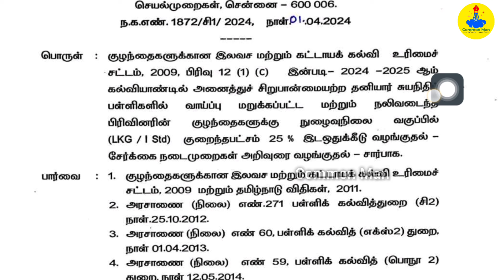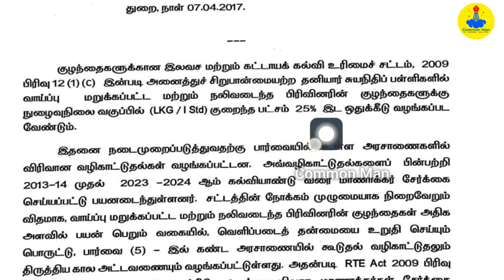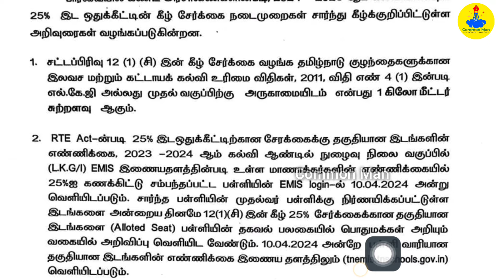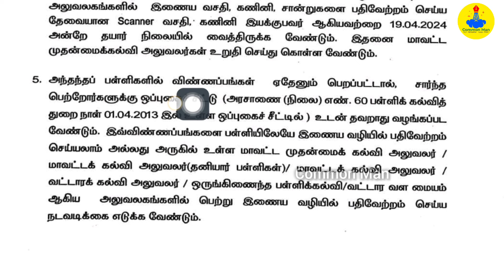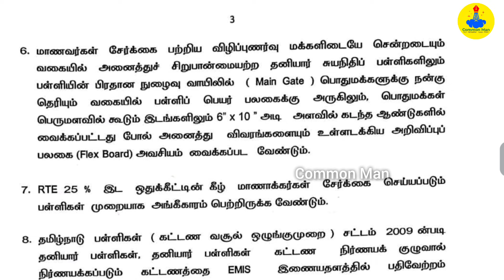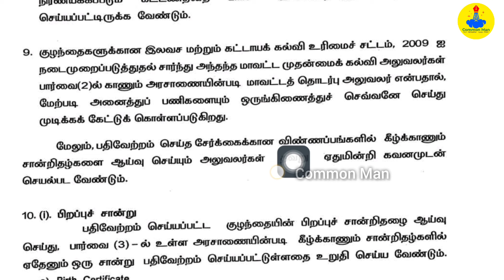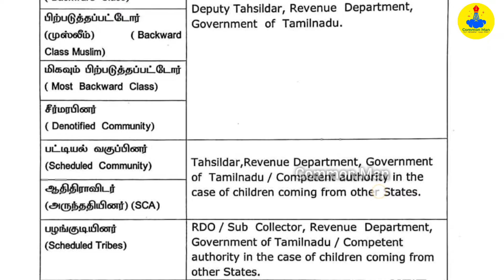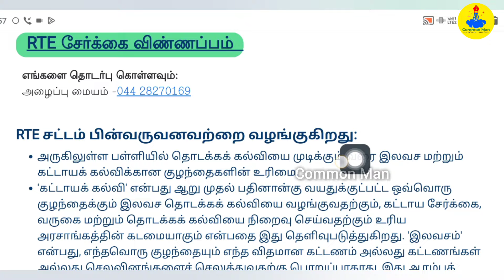தனியார் பள்ளியில் உங்கள் குழந்தைகளை இலவசமாக எல்கேஜி & முதல் வகுப்பில் சேர்க்க விண்ணப்பிக்கலாம்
தனியார் பள்ளிகளில் 25 சதவீத இட ஒதுக்கீடு முறை அமல்படுத்த வேண்டும்.. அறிவிப்பு சுற்றிக்கை லிங்க் pdf